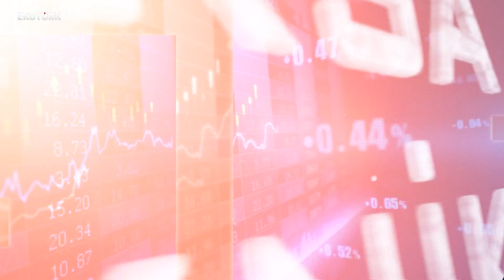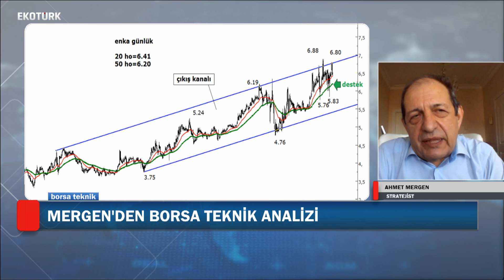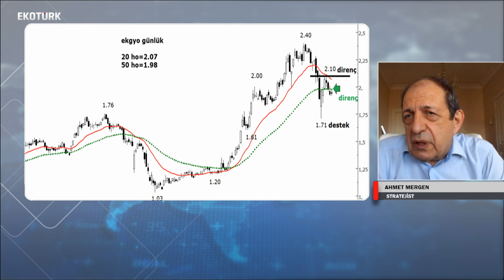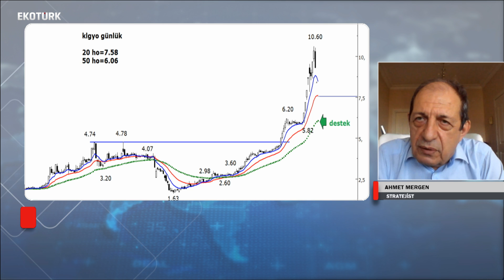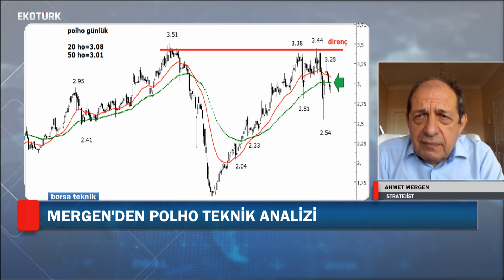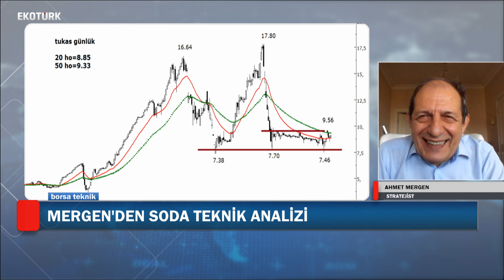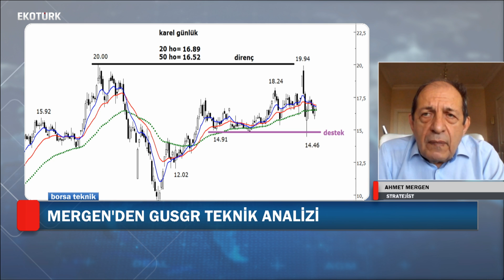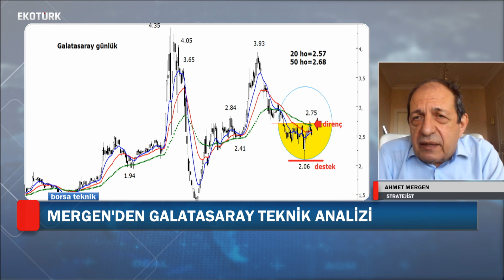Borsa Teknik | Ahmet Mergen | 17.08.2020 | Perihan Tantuğ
Perihan Tantuğ'un sunduğu Ahmet Mergen ile Borsa Teknik EkotürkTV'de. Hisse analizi, teknik analizler ve yorumları Türkiye'nin ekonomi ekranı EkotürkTV'de.